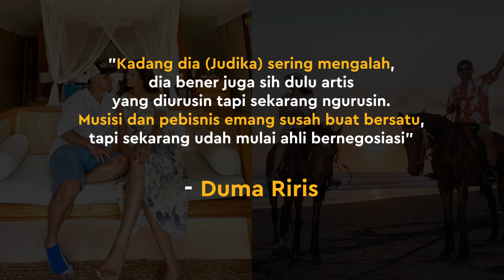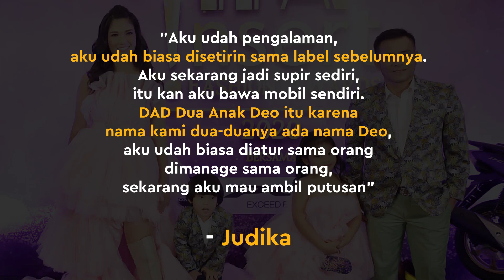Bangun Label Musik Bareng, Judika dan Istri Sering Berdebat!!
KAPANLAGI.COM - KLovers,
Selain menakhodai bahtera rumah tangga mereka, nyatanya Judika dan Duma Riris pun membangun label musik bersama. Hanya saja, Judika mengakui kalau ia dan sang istri jadi sering berdebat. Kok bisa? Cari tahu selengkapnya di video berikut ini yuk KLovers!